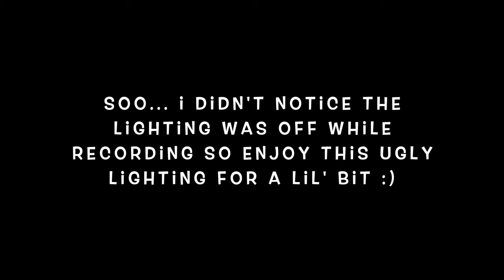TONY IS OFFICIALLY BACKK!!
It's time to make the comeback that'll make HISTORY!!